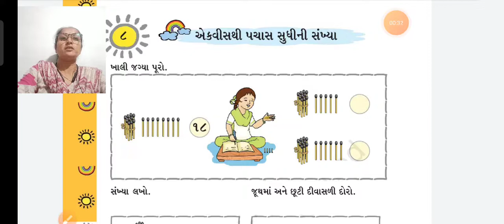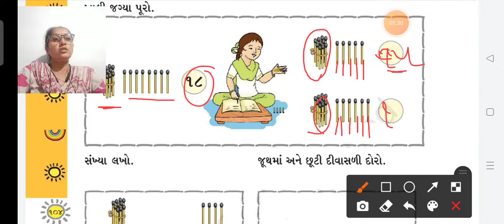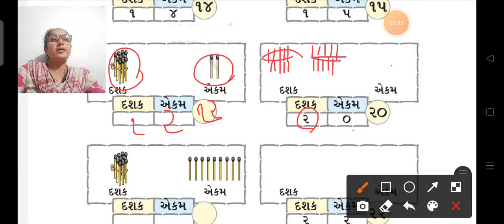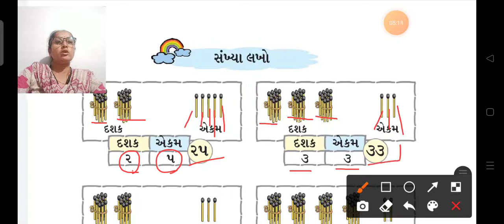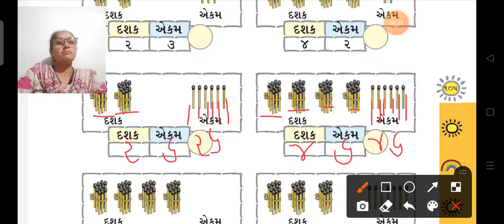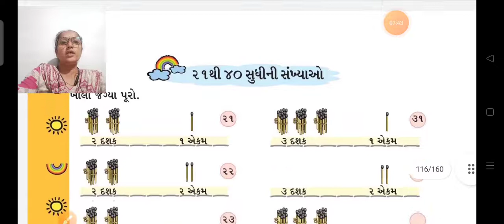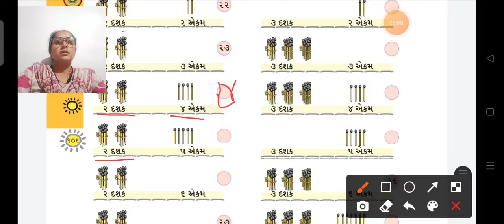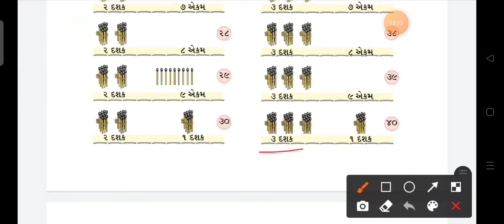ધોરણ 1 ગણિત પાઠ 8 એકવીસથી પચાસ પેજ નંબર 104 થી 106